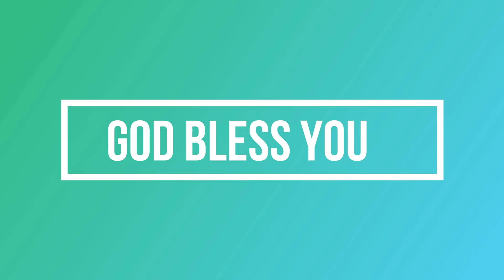Caleb Lepcha PIT STOP XII kolkata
PIT STOP XII 2k19
 kolkata

sermon delivered by Caleb Lepcha